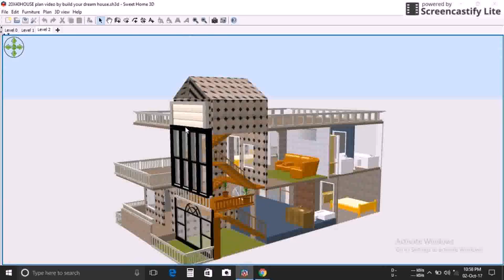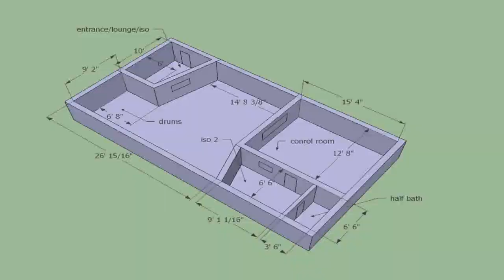Buy Car NY 5% DP